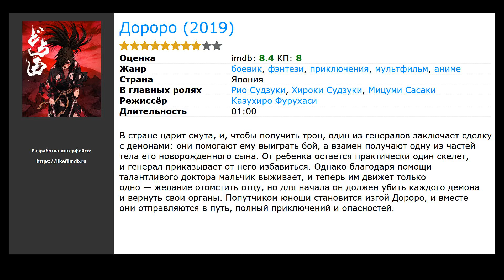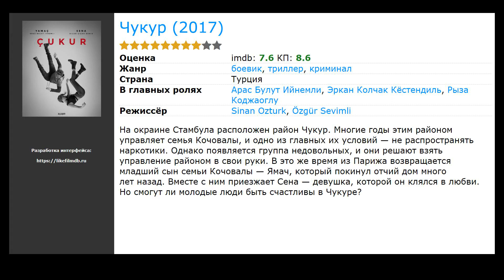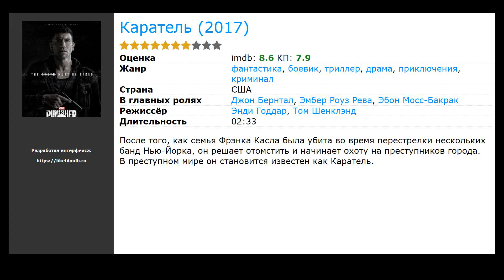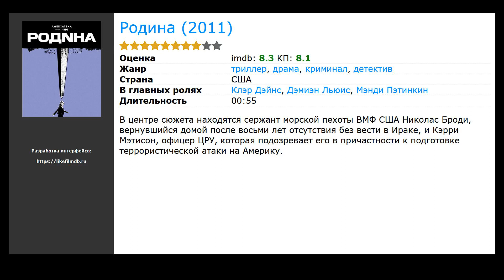11 лучших сериалов про пытки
Список лучших сериалов про пытки по мнению зрителей:

00:00 Вступление
00:10 Банды Лондона (2020) / в главных ролях: Рэй Пантаки, Джо Коул, Лусиан Мсамати
00:23 Дороро (2019) / жанр: мультфильм, боевик, приключения / в главных ролях: Рио Судзуки, Хироки Судзуки, Мицуми Сасаки
00:36 Судная ночь (2018) / жанр: ужасы, фантастика, боевик / в главных ролях: Гэбриел Чаварриа, Ханна Андерсон, Джессика Гарза
01:00 Чукур (2017) / жанр: боевик, триллер, криминал / в главных ролях: Арас Булут Ийнемли, Эркан Колчак Кёстендиль, Рыза Коджаоглу
01:13 Рассказ служанки  (2017) / жанр: фантастика, драма / в главных ролях: Элизабет Мосс, Джозеф Файнс, Самира Уайли
02:02 Каратель (2017) / жанр: фантастика, боевик, триллер / в главных ролях: Джон Бернтал, Эмбер Роуз Рева, Эбон Мосс-Бакрак
02:15 Палач (сериал) (2015) / жанр: драма / в главных ролях: Ли Джонс, Кэти Сагал, Флора Спенсер-Лонгхерст
02:35 Утопия  (2013) / жанр: фантастика, триллер, драма / в главных ролях: Фиона О’Шонесси, Александра Роуч, Нэйтан Стюарт-Джарретт
02:48 Родина  (2011) / жанр: триллер, драма, детектив / в главных ролях: Клэр Дэйнс, Дэмиэн Льюис, Мэнди Пэтинкин
03:17 Ответный удар  (2010) / жанр: боевик, триллер, драма / в главных ролях: Филип Уинчестер, Салливан Степлтон, Мишель Лукес
03:33 24 часа  (2001) / жанр: боевик, триллер, драма / в главных ролях: Кифер Сазерленд, Алексей Демидов, Мэри Линн Райскаб